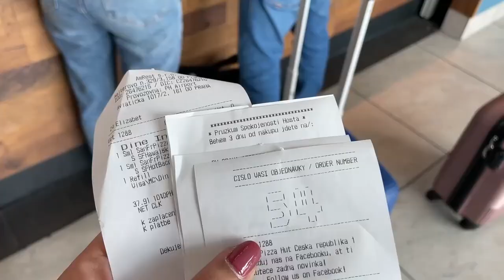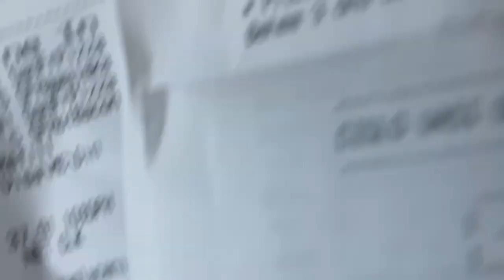VLOG PRAGA | Dia 1 | Viagem, Orloj & Concerto Privado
Olá, pessoal!

Ora aqui está o primeiro vlog de quando 4 amigos da faculdade se juntaram em Praga, lá pelo ano longínquo de 2023, em Junho.
Que viagem boa foi, principalmente pelo miminho que o Soares nos deixou no final do vídeo, estejam atentos que vem daí muita coisa boa deste senhor! Deixei o arrobazinho aí no fim, não sejam preguiçosos.

Foi um dia curtinho, mas com muita música, chuva e gomas à mistura.

Obrigada a quem tem acompanhado tudo e fica ansiosamente a pedir-me mais vídeos, vocês são uns amores. Acompanhem mais aqui, ou no Instagram: @anasofiagracio (que original, eu sei).

Um beijo.

Music from @tokyomusicwalker4038